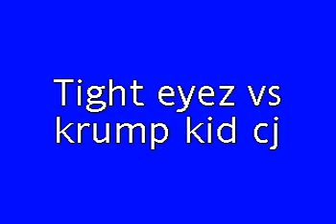Tight eyez vs kk cj.MP4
No offence meant to Tight Eyez. He has always been my son's inspiration.